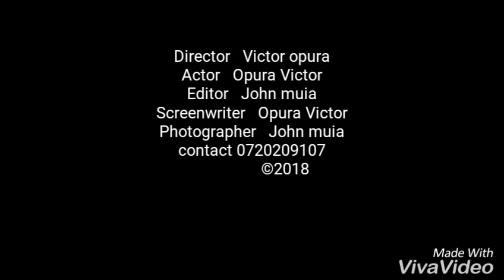Nipe change Mr OCPD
Always huwa tunapea polisi pesa but hawezi sema ndio hii change